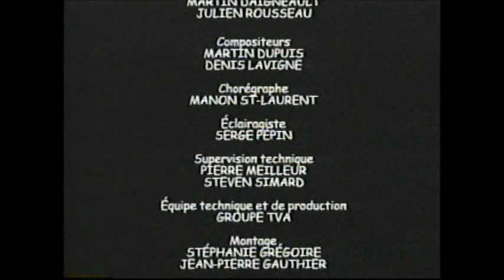Les belles aventures de Patou | Rosette la mouffette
Volume 3 : Rosette la mouffette
Production : Films Zingaro Inc./MPV Productions Inc.
Distribution : MPV Jeunesse (Les Disques MPV Inc.)

Aucune défaillance majeure sur la vidéocassette.